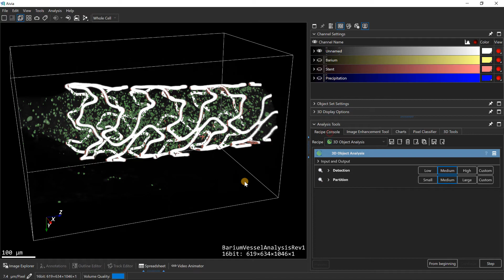[Quick Tips] Hide 3D viewer metadata overlay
Hide your 3D metadata to see the full image. This will be hidden in both the viewer and during video creation.